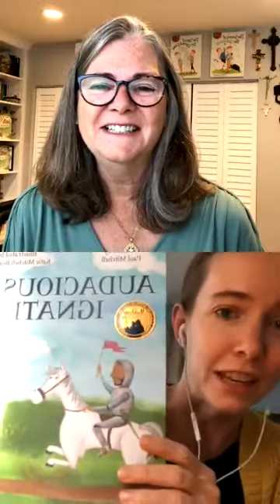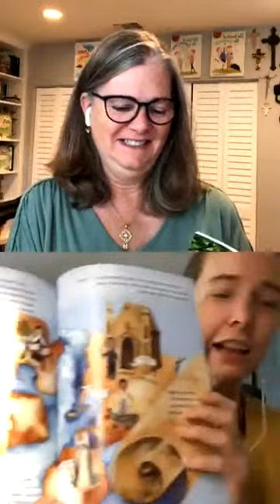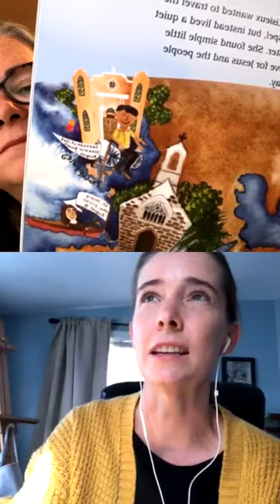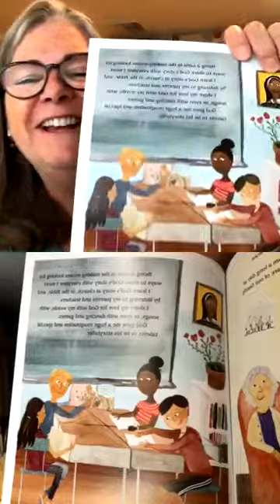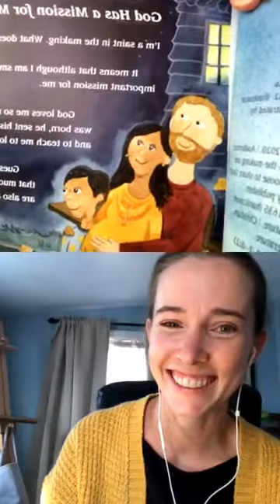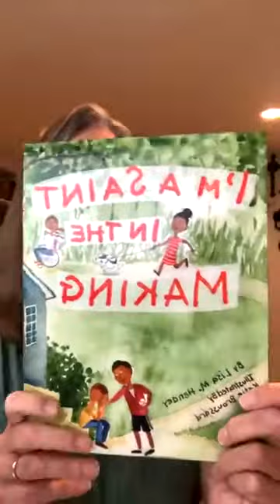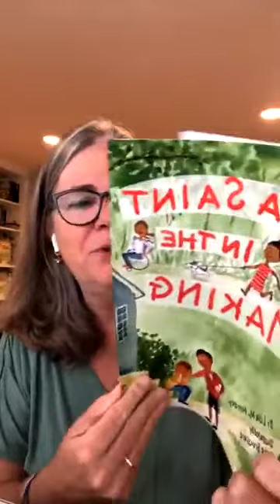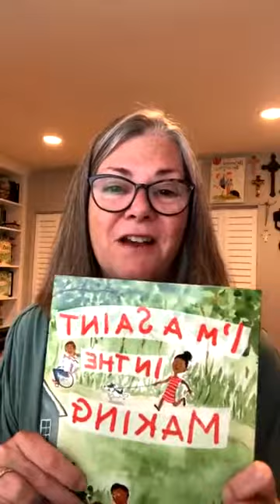😇 Celebrating Launch for I’m A Saint in the Making 😇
Celebrating Launch for I’m A Saint in the Making 😇 with Author Lisa Hendey and Illustrator Katie Broussard. The book launches today, October 6, 2020, from Paraclete Press.
, at Paraclete Press, at your local retailer, or message or email Lisa  for signed copies or signed nameplates for your books. Thank you for your incredible support and encouragement. It means so much to us!